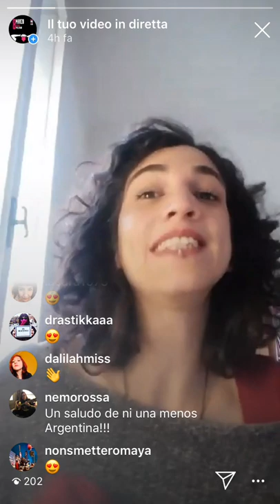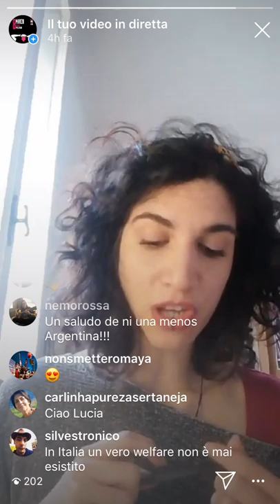FuoriClasse - Il lavoro delle donne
🔥Milano è in zona rossa, le scuole resteranno chiuse fino al 3 aprile, per ancora un mese gli studenti saranno nella precarietà delle lezioni telematiche, di esercizi nozionistici e compulsivi o, addirittura, abbandonati a se stessi.

Il sistema scolastico nel suo complesso non si sta rivelando molto capace di garantire un adeguata continuità durante questa emergenza, ma anche in condizioni normali:
mancano ore di educazione sessuale, ecologica e, più in generale, i programmi delle materie non hanno alcuna sensibilità per questi due temi, fondamentali invece per il futuro e la felicità delle giovani generazioni e non solo.

👉Quale occasione migliore di fare di fare un po di lezioni da "FUORICLASSE?!?"

Trovate tutti i giorni un approfondimento a cura di Non Una Di Meno - Milano e di Fridays For Future Milano rispettivamente alle 12 e alle 14 (con qualche eccezione!). Sul canale instagram @nonunadimeno.milano e sulla pagina fb di Fridays For Future Milano